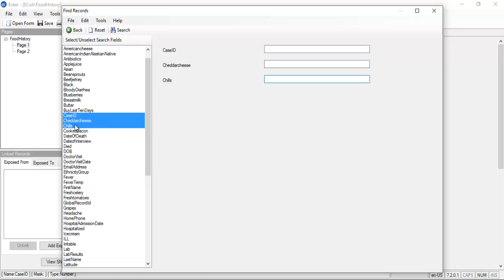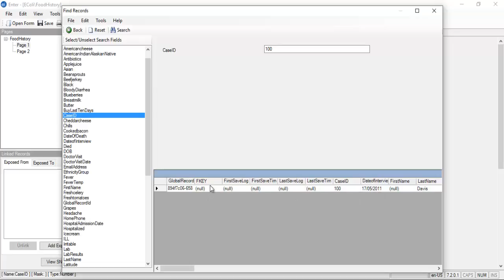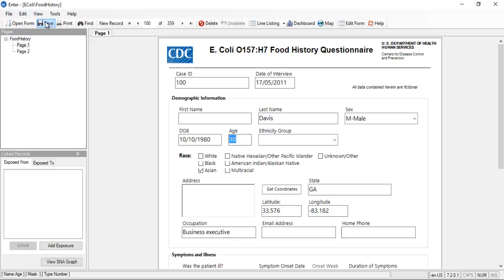Sua thong tin ban ghi da nhap trong Epi Info (How to find and edit Record in Epi Info)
This video will show you how to find and edit a record in Epi Info